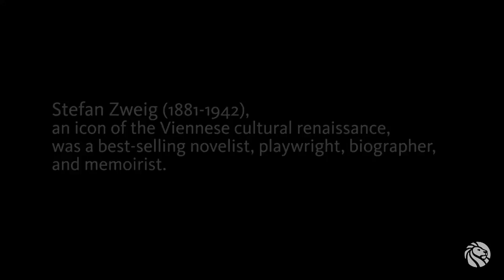George Prochnik on Stefan Zweig | LIVE for the NYPL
Recorded on May 6th, 2014 at the New York Public Library

George Prochnik in 7 Words*:
Unapologetic lover of apologetic forms of life.

The Joy Gottesman Ungerleider Lecture

LIVE welcomes back George Prochnik, author of The Impossible Exile. This new book studies the life and work of Stefan Zweig, an icon of the Viennese cultural renaissance.

George Prochnik's essays, poetry, and fiction have appeared in numerous journals. He taught English and American literature at Hebrew University in Jerusalem, is editor-at-large for Cabinet magazine, and is the author of In Pursuit of Silence: Listening for Meaning in a World of Noise and Putnam Camp: Sigmund Freud, James Jackson Putnam, and the Purpose of American Psychology. He lives in New York City.

The annual Joy Gottesman Ungerleider Lecture has been made possible by a generous grant from the Dorot Foundation.

LIVE from the NYPL is made possible with generous support from Celeste Bartos, Mahnaz Ispahani Bartos and Adam Bartos, and the Margaret and Herman Sokol Public Education Endowment Fund.